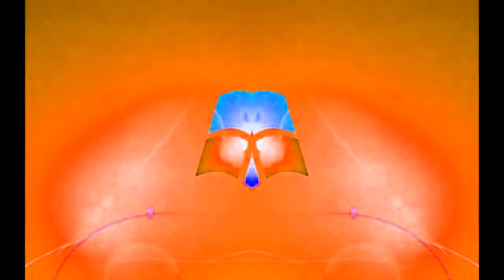Windows 7 Startup Logon Now MY VIDEO Effects In Low Voice {VEGAS}